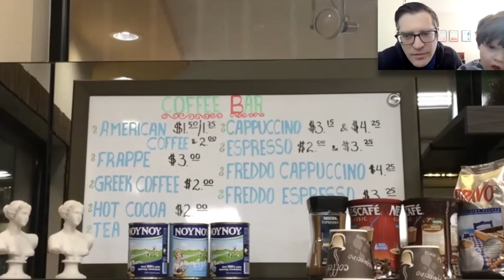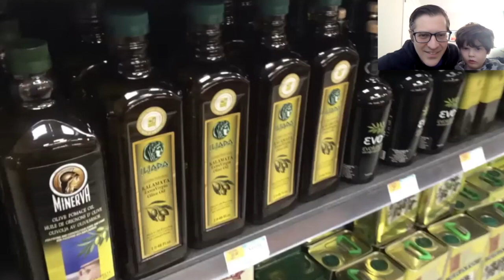Around the World in One Kitchen with Brian Hoffman | Episode 201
Brian and his son Sam have set an ambitious goal: to make a traditional dish from every country in the world. They've been making their way through the countries alphabetically and documenting their process in a wonderful video series featuring cooking demos, insights on ingredients and culinary traditions, and of course, Sam's taste test. Join us a for a live episode, where Brian will share what goes on behind the scenes making the videos, discuss where to find ingredients from every country on Earth, and do a taste test with one of his recent creations. So join us if you've ever wondered how to make Afghanistan's kabuli pulao or Armenia's eech and topik (yes, they're still on the A's, but there are a lot of countries to get through!)